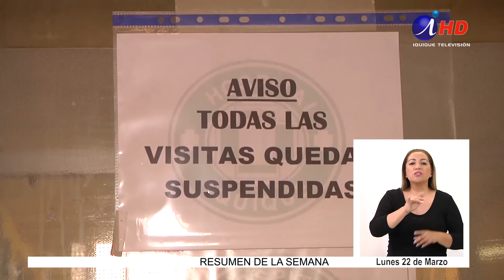Temen colapso de camas críticas en Hospital(2021.22.03) LENGUA DE SEÑAS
Una situación compleja que podría derivar en un colapso del Hospital Regional, por la alta ocupación de camas críticas, preocupa no sólo a los médicos de la Unidad de Cuidados Intensivos, sino que también a los Consejeros Regionales, quienes están advertidos del tema y trabajan en darle solución.